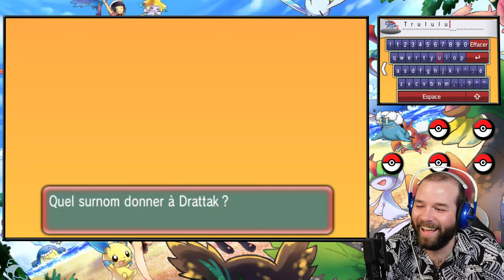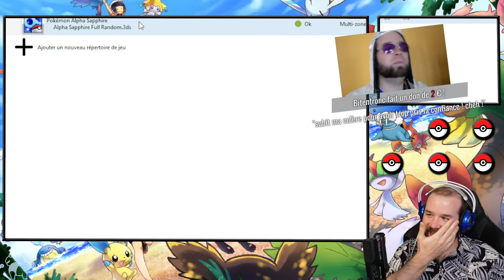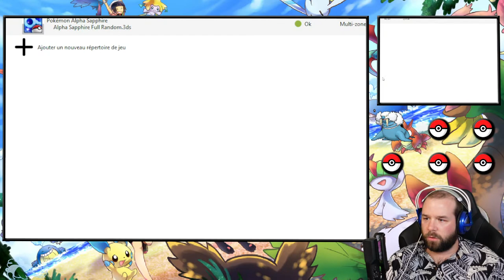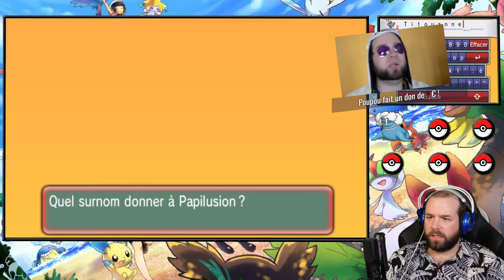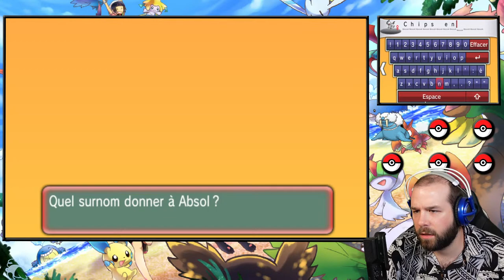LÉGENDAIRES ABUSÉS + ATTAQUES SUPER EFFICACE PARTOUT 🥵 - Pokémon Saphir Alpha FULL RANDOM NUZLOCKE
Les dons ne sont évidemment pas obligatoires mais toujours bienvenus, merci de votre soutien ❤️

Les lives sont à 21h le lundi et vendredi, et parfois d'autres en semaine !